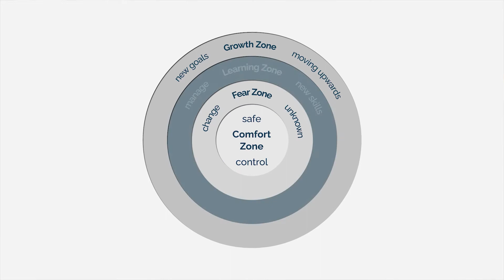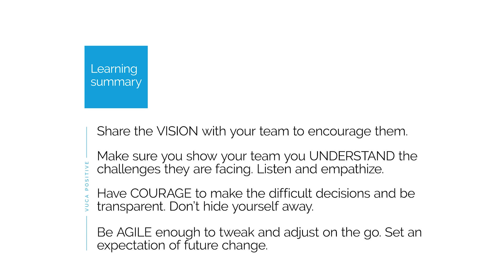Global Leadership - VUCA Positive Leadership Preview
Today’s leaders have never before had to navigate such challenging times. Our cross cultural leadership training is there to support leaders, from inclusion and collaboration to making the difficult decisions necessary for transformation and change.

With over 28 years of experience under our belts, we’re experts in supporting global businesses to successfully navigate their complex and unique challenges. Let’s explore how we could help you